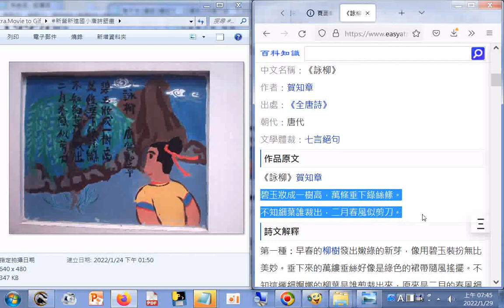(唐詩 賀知章 七言絕句)(百科知識中文網.htm)+新營新進國小唐詩壁畫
《詠柳》[賀知章七言絕句] 《詠柳》是盛唐詩人賀知章寫的一首七言絕句。這 -百科知識中文網.htm20220129